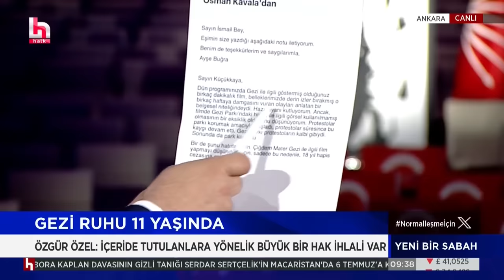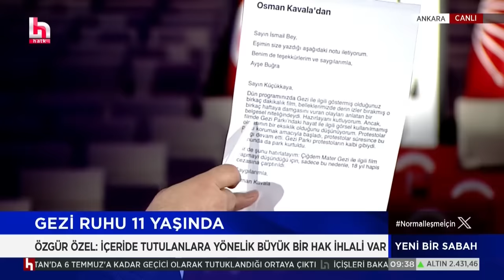CHP GENEL BAŞKANI ÖZGÜR ÖZEL - HALKTV YAYINI 31/05/024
Cumhuriyet Halk Partisi Genel Başkanı Özgür Özel, Halk Tv canlı yayınına konuk oldu.